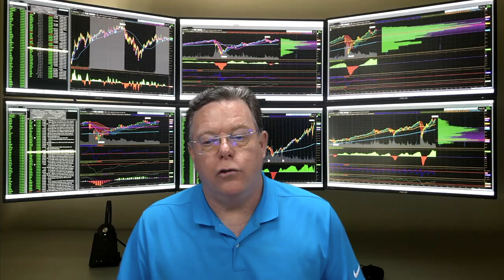Shelter in Place Stock Market Update 3/12/21 - Do I Get Nervous Managing Money?